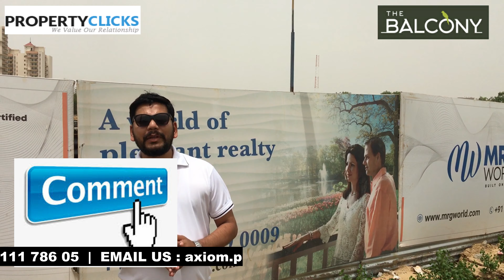ख़रीदे Gurgaon में अपने सपनो का घर मात्र ₹1.20 लाख दे कर | MRG World, The Balcony Sec 93 Site Visit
MRG World - The Balcony, Sector 93, New Gurgaon Dwarka Expressway Gurgaon

MRG World, one of the most stunning yet affordable homes which will be near to Dwarka Expressway in Sector 93, Gurgaon. The project comes with the choice of  layouts of 2 BHK apartments. The Pricing is one of its core Strengths as it is just 4000 INR/sq.ft and 500 INR/sq.ft. MRG World under Affordable Housing Policy 2013.

PROJECT APPROVALS
Colonizer /Developer: M/S MRG WORLD Group  PVT. LTD.

License No : 1 of 2019  Dated 04/01/2019

FILE ID : LC-3745A

Building Plans : Approved on 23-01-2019 Dwelling Units- 731

PROVISIONS
Project Area: 5.025 Acres comprising a total 731 flats out of which 5% Flats reserved for management quota and 95% for public.

Community Facilities: One Community Hall and One Anganwadi-cum-creche

RERA No – RC/REP/HARERA/GGM/316/48/2019/10 – 28 of 2019

Number of Towers & Flats – 7 & 731

Key Highlight MRG World The Balcony

    1.25 acres for the green area
    Future Launches Most Popular Project
    More Commercial in This Sector
    60% open area
    Home loan up to 90% from all major banks
    Gated Complex
    NO EDC/IDC
    Free maintenance for 5 years

Under Haryana Affordable Housing Policy 2013, with PMAY Subsidy.